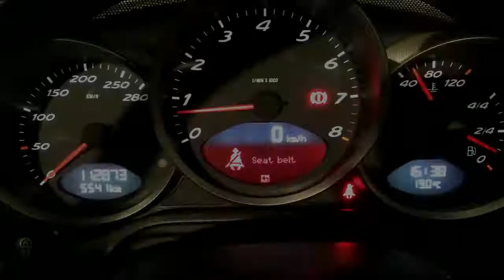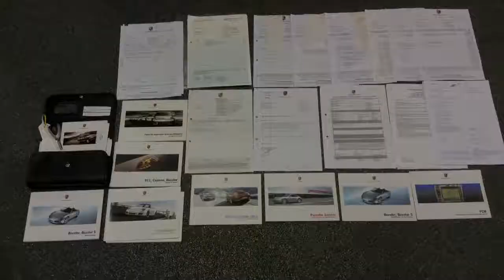Porsche Boxster 2.7